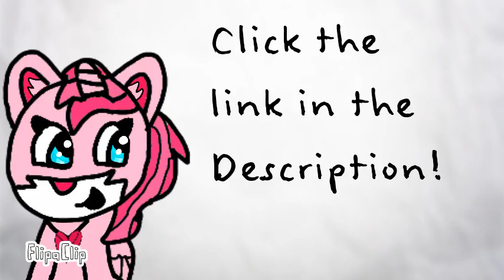Another shout out XD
Here's the link to her channel